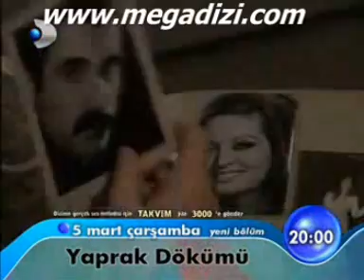Yaprak Dökümü 64. bölüm Fragmanı